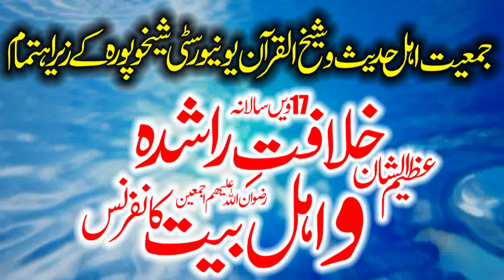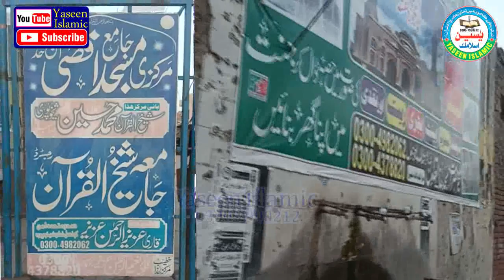Professor Azeem Akhtar Sahib. Topic. Khilafte Rashida Conference Sheikhupura . New Amazing Speech